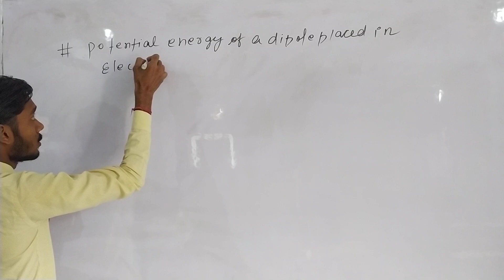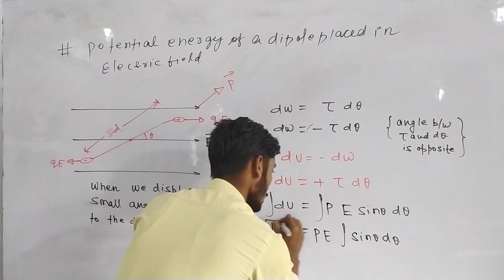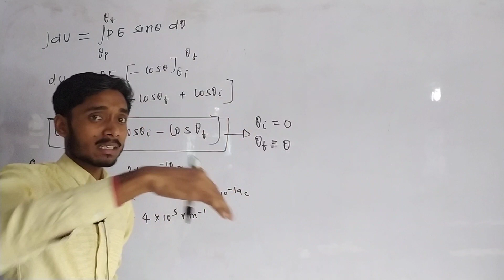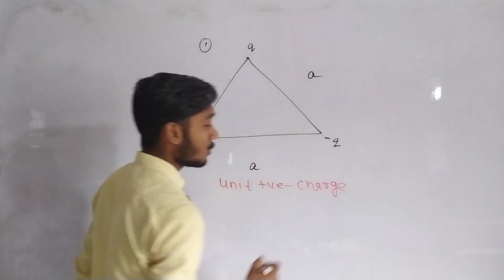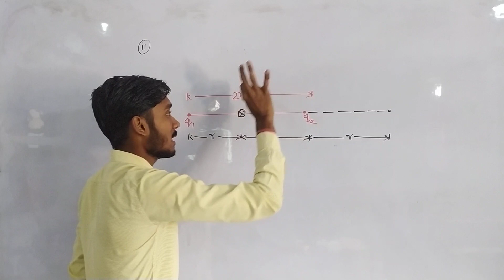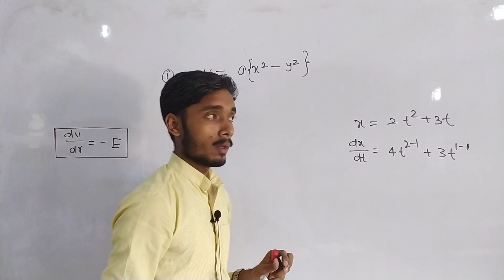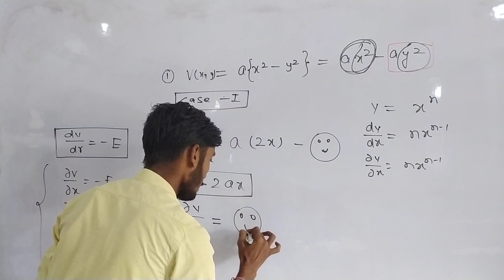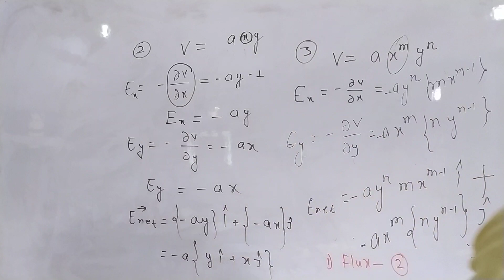Potential energy of a dipole